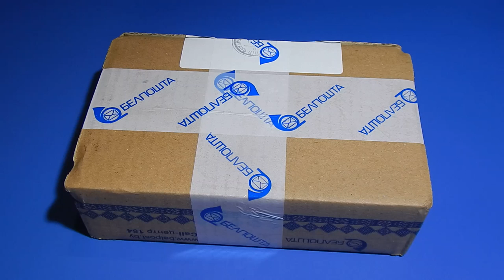Посылка от дружественного канала Мужские Интересы!!!